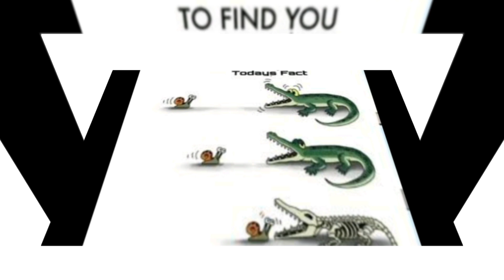Some Deep Meaning Images 😢 Reality Images 😭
This motivational video includes Top Powerful Motivational images With Deep Meaning | This deep meaning images are painful but true and motivating. This video brings some powerful motivational quotes images. One Picture Millions Words | Today's Sad Reality. This some pictures more powerful than words (with deep meaning) will inspire you to be successful in life. Use these quotes to learn the habits that will compound your own success and let us know which one is your favourite one from the whole video. This Pictures Speak Louder Than Words.

We soon upload a great video "Top 10 motivational pictures with the deep meaning". That video includes the world's top 10 motivational and inspiring pictures that you must see and read. So, comment down to this video if you want that top 10 best motivational pictures video earlier. ▬▬▬▬▬▬▬▬▬▬▬▬▬▬▬▬▬▬▬ Motivational Pictures with Deep Meaning. These pictures speak louder than words. These videos will help you to understand hard reality more closely. Just try to understand the deep meaning and develop your personality.

Motivational pictures with deep meaning that represent our today's sad reality.

Note ▶
✔ Credits of the images and music used in this video do not go to mine that goes to their respected owners. Once I receive your message and I believe that you are the proper owner of this content. Then I will discuss it with you and take the action you say. This video does not contain anything that is harmful or something that does not want to be there on YouTube. I love everyone. © This video follows the laws of YouTube.

Being a new channel we need your huge support.